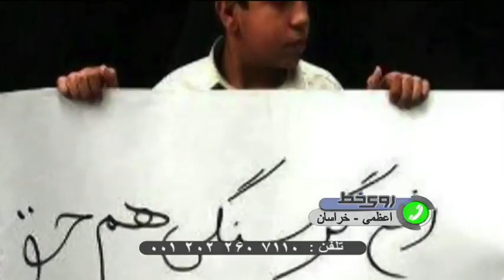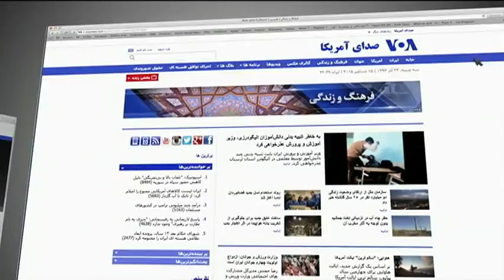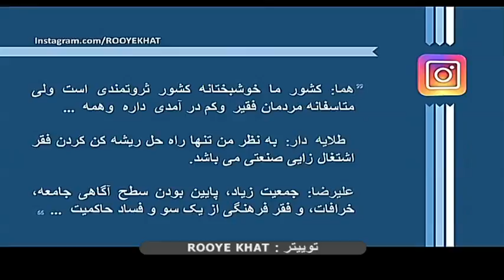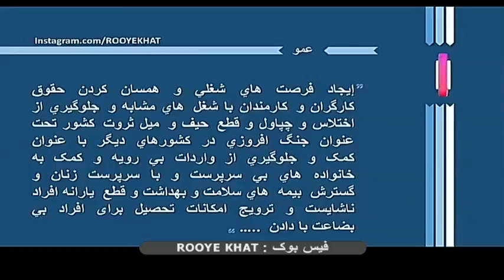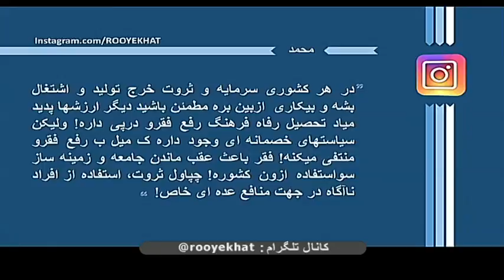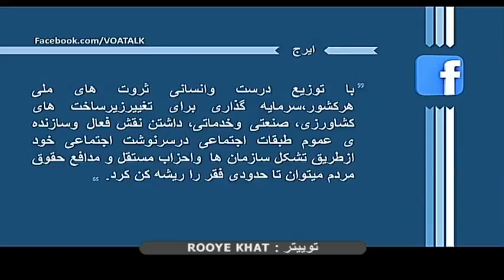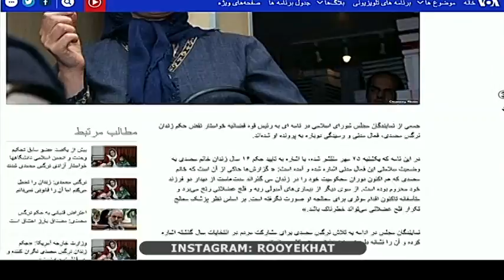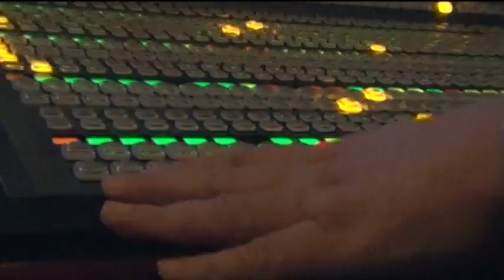روز جهانی ریشه کنی فقر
بر اساس آخرين آمار میلیونها انسان در سراسر جهان از کمبود مواد غذایی رنج می برند وبسیاری از آنها در فقر مطلق زندگی می کنند.
به نظر شما چگونه می توان با فقر مبارزه کرد؟